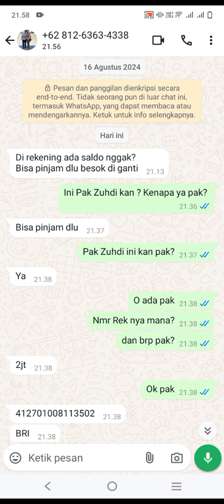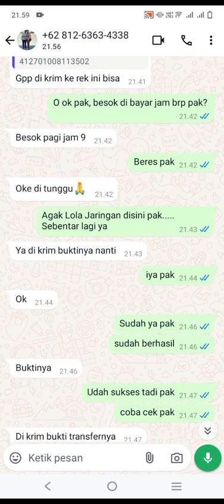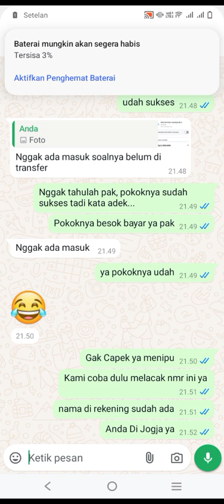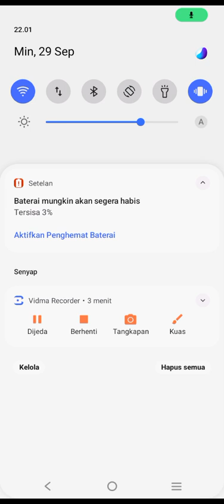Mengerjain Penipu yang mau menipu saya dari WA, akhirnya mau emosi dia